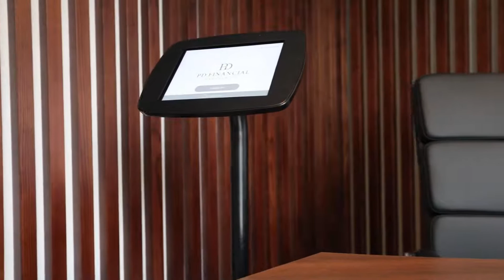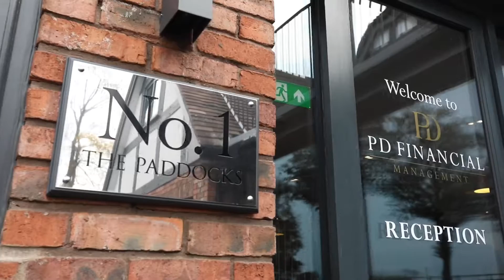Refurb goals: turning a house into a financial home | MPL Interiors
The beautiful Impney Estate in Droitwich – with its imposing chateau hotel as a backdrop – provided the setting for a new PD Financial Management office, a company aligned with St James’s Place Wealth Management. MPL Interiors was brought in from day one, managing the transformation of this neglected residential home into a stunning place of work.

To know more or get a quote for commercial office refurbishment, or contact Mr Harry Simons at 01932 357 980